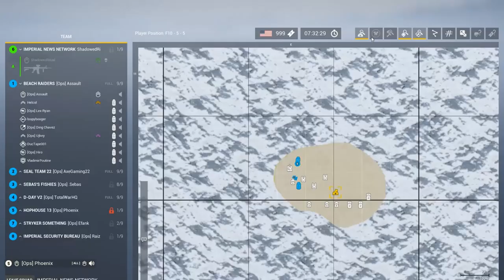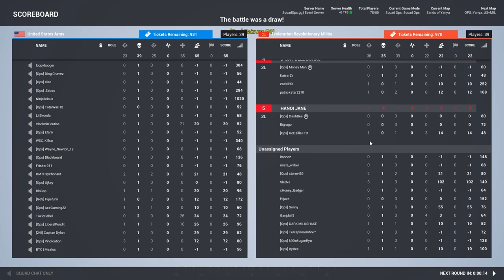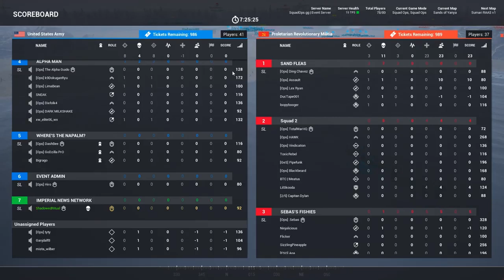Squad Ops | 1 Life Operation: Tridents Tip 03 23 2019